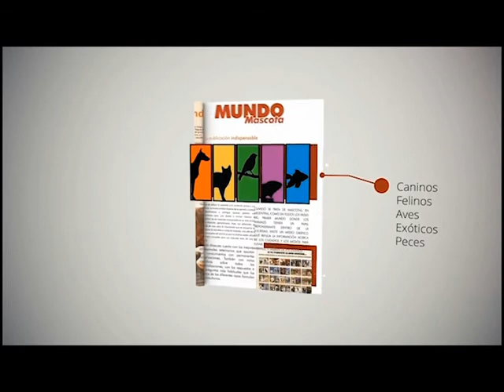Programa N° 302 02 de abril 2017